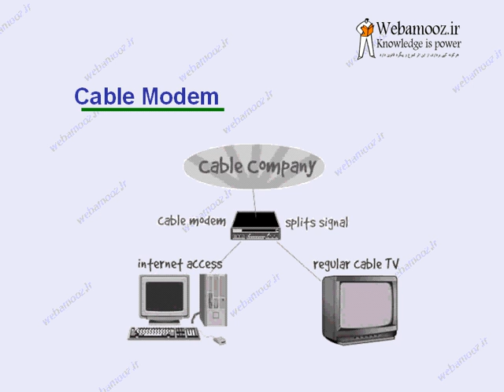Cable-Modem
آموزش مجازی شبکه
برای دیدن دوره کامل به سایت وب آموز مراجعه کنید.